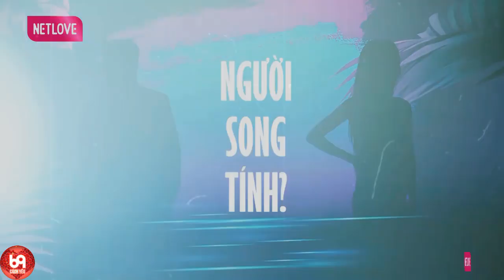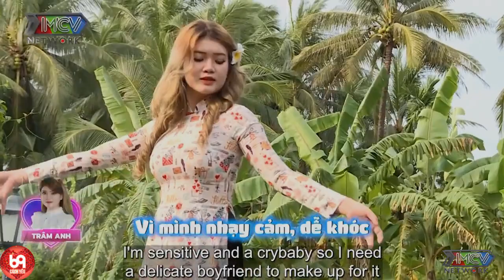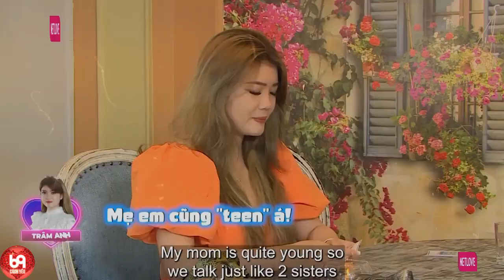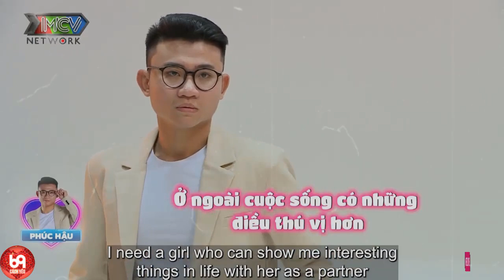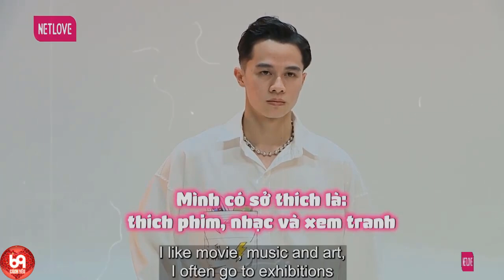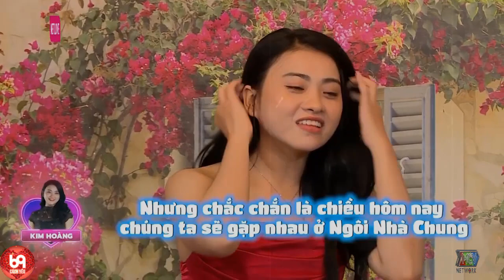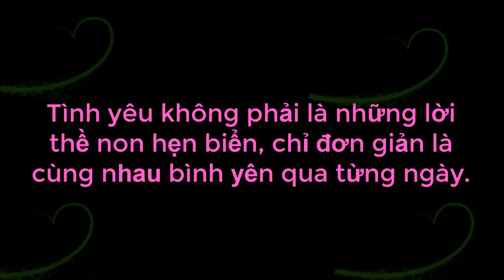Gái xinh không đợi tuổi | 69 CÁCH YÊU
69 Cách Yêu là trang cập nhật những chương trình hẹn hò, ghép đôi, mai mối hot nhất hiện nay BẠN MUỐN HẸN HÒ, HẸN ĂN TRƯA, VỢ CHỒNG SON, YÊU LÀ CƯỚI, MAI MỐI CÙNG NGƯỜI LẠ